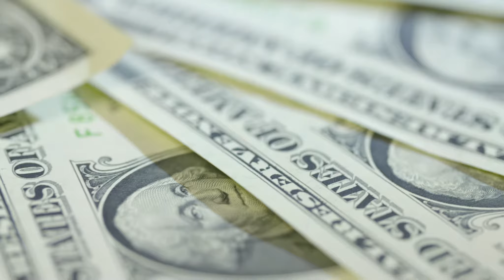Rotating One Dollar Notes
You can use our videos for your content. Its totally free.